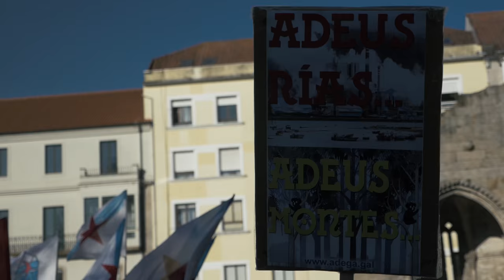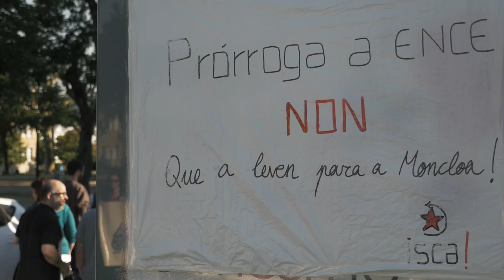Ence fóra da ría para sempre! MovetePolaRía (4/6/16)